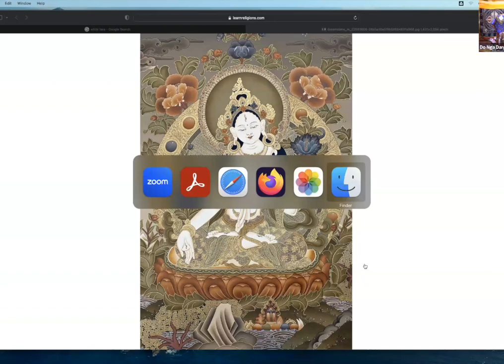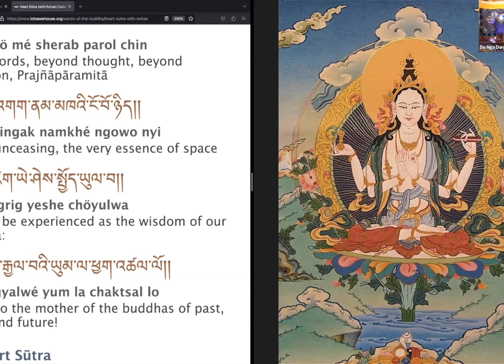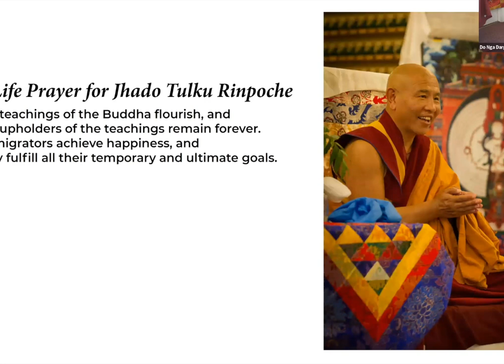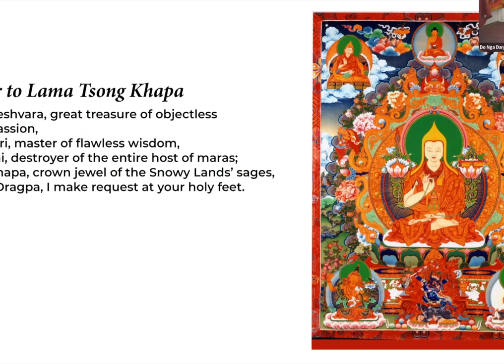Heart To Heart: A Talk on The Heart Sutra with Jen Sparks (Yeshe Tsogyal)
Jen Sparks (Yeshe Tsogyal) gives a heartfelt talk on the Heart Sutra. Considered the best known and most commonly recited sutras in the Buddhist canon, the Heart Sutra is - at heart - a mystery: beautiful, profound and a little crazy.